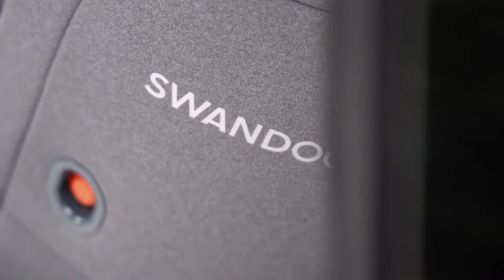Запознай се с детски столчета за кола Swandoo - Made by Parents for Parents